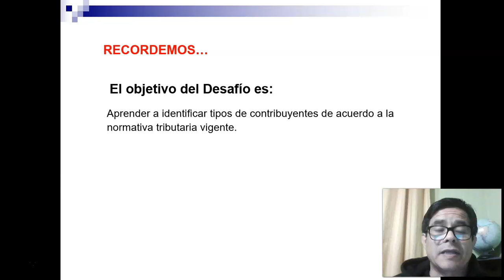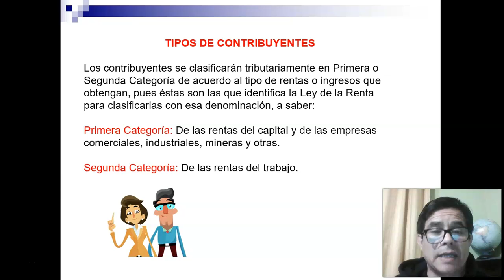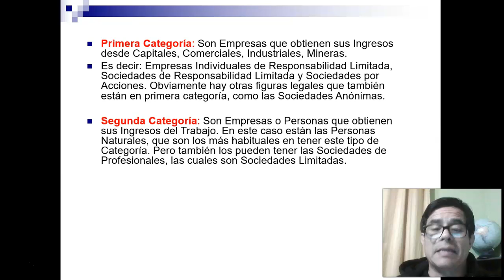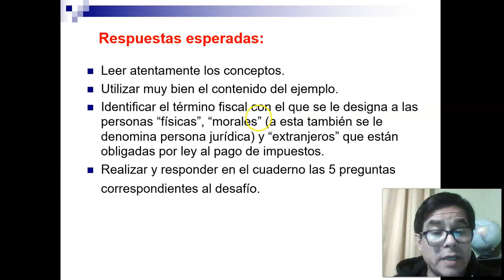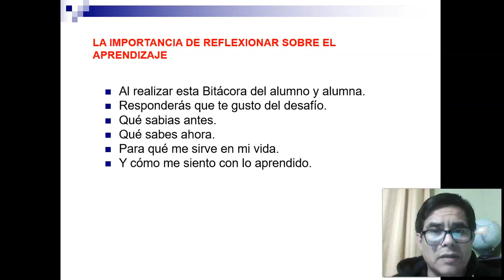Retroalimentación Gestión Comercial y Tributaria III° Medio TP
Te invitamos a revisar el video que muestra la respuesta modelo al desafío propuesto el lunes 31 de Agosto,  por tu profesor/a